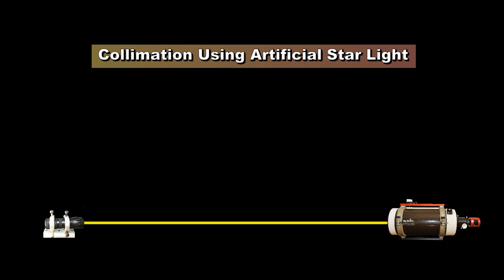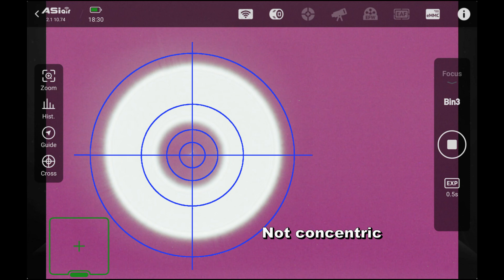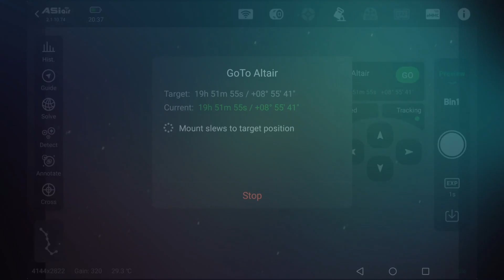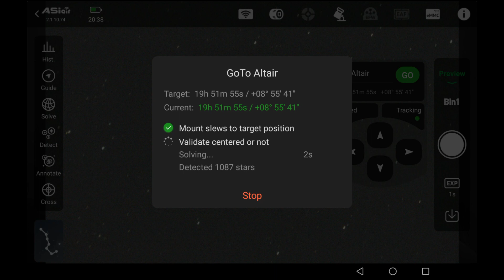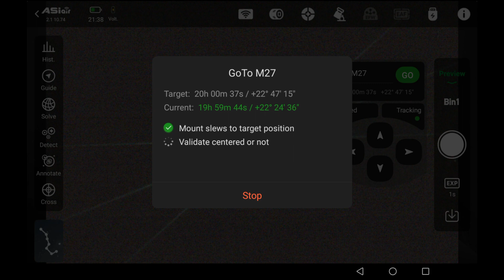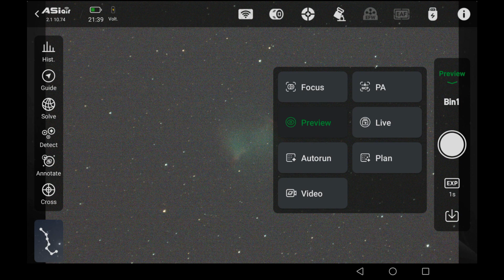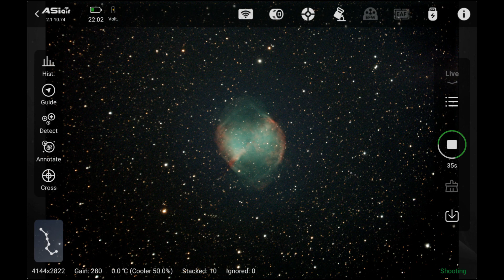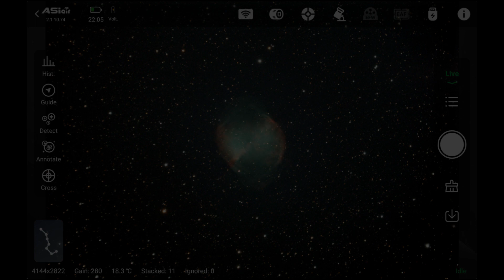The Collimation of Makstov SkyMAX180 and M27 Live Stack with the Fresh Scope.